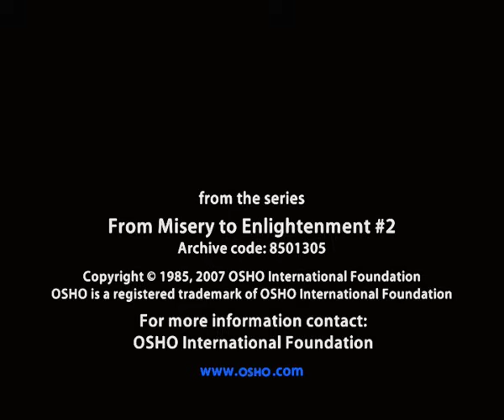OSHO: Meditation Is a Very Simple Phenomenon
A life without meditation is a life half lived. Are you ready to transform your life – to throw off the burden of the past and emerge new, fresh, and fully alive? This in-depth exploration will show you how to get maximum benefit from the OSHO Active meditations on your journey to freedom. Find the technique that’s right for you in this moment.

Also an opportunity to share meditation with others is to also deepen your own meditation. Are you ready to share the joy of these meditations with others? Gain a deeper understanding of the science involved and the confidence to share them effectively.